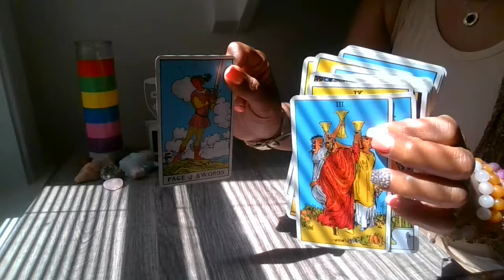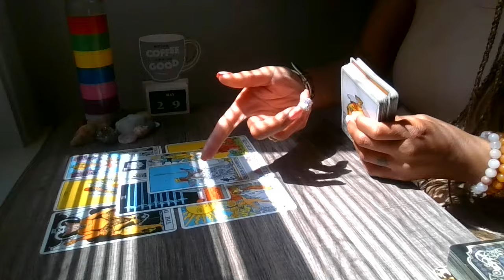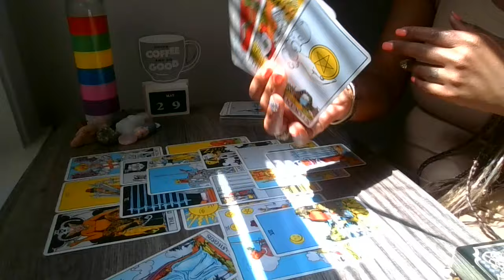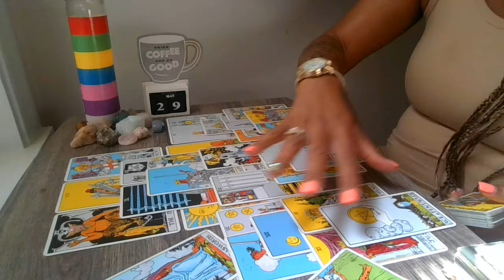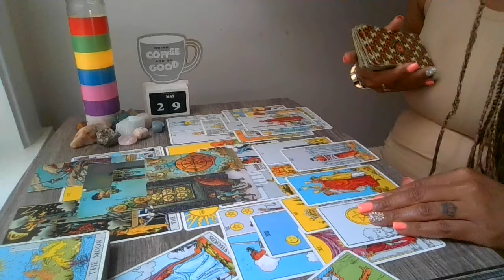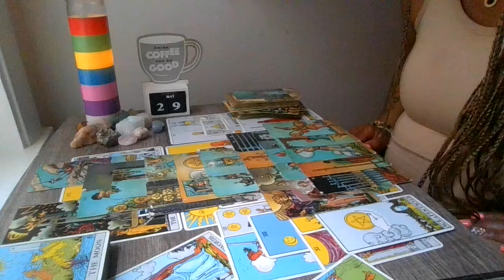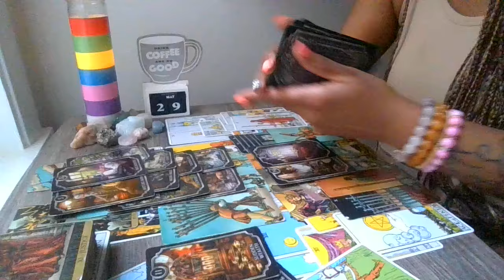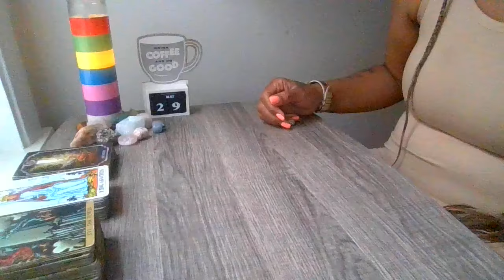Ur on a new level..Ur debts are paid in full..Its only up from here